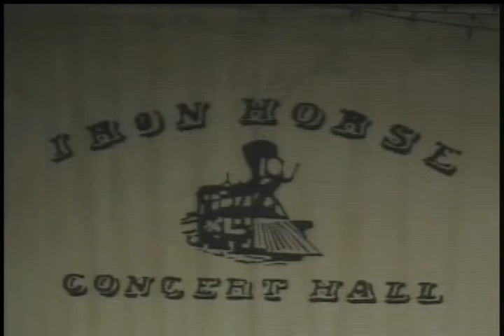song 3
Beasley Boys played the Iron Horse in Downtown El Dorado.